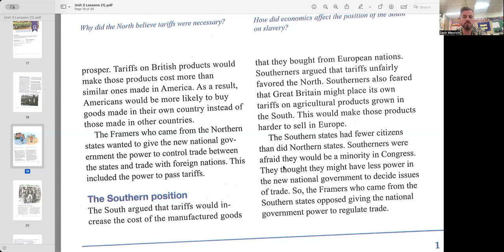Philadelphia Convention: Arguments Against Tariffs